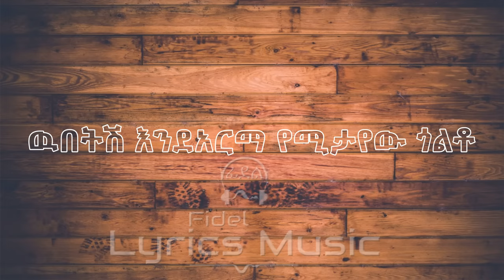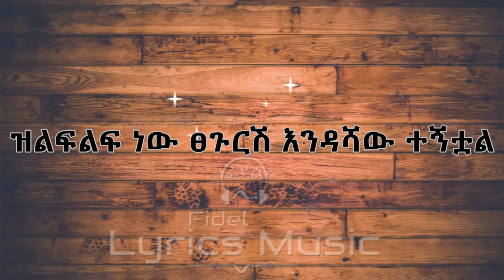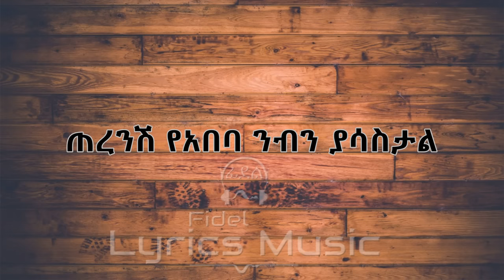Dawit Melese Kunjina Music Lyrics ዳዊት መለሰ ቁንጅና የሙዚቃ ግጥም